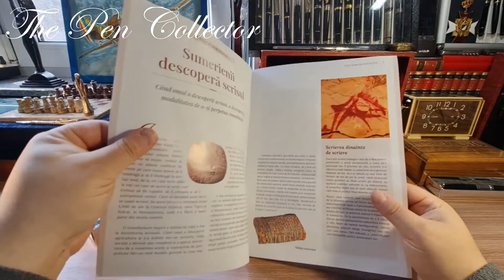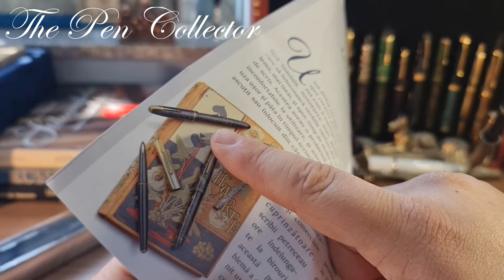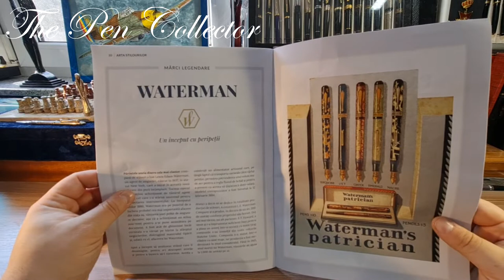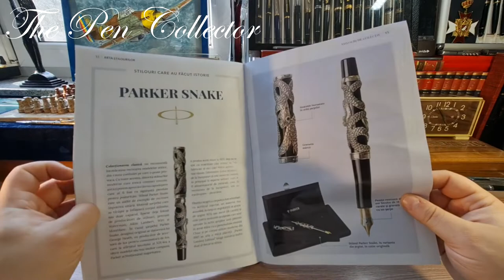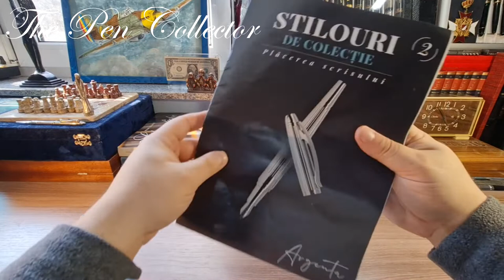(🇷🇴) Stilouri de colectie #2 ARGENTA - recenzie și probă de scris (Romanian language only)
Dragi prieteni,
În data de 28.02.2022 a apărut pe piață al doilea număr al revistei "Stilouri de colecție" îmreună cu stiloul metalic din oțel inoxidabil, Argenta.
Revista costă 49.99 Lei și va fi urmată în două saptamâni de revista cu numărul trei.
Vă mulțumesc pentru vizionare și pentru suport!